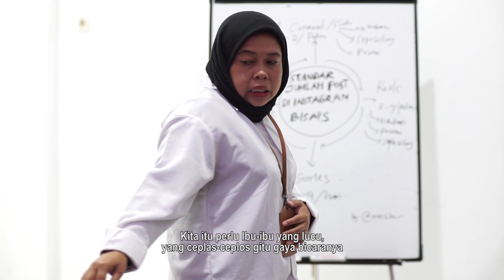OFFICIAL TRAILER DI BALIK KONTEN EPISODE 3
Apa jadinya ya kalau seorang ibu-ibu Office girl, tiba-tiba menjadi model konten iklan? Tentunya akan ada cerita lucu. Dibalik kelucuan episode kali ini juga ada cerita sedihnya nih, karena harus kehilangan satu karyawan. Siapa kah yg harus resign dari dunia perkontenan?

Jangan lupa saksikan mini Series "Di Balik Konten" episode 3 pada:
Hari: Minggu
Tanggal: 5 Februari 2023
Pukul: 09:00 pagi
Hanya di channel youtube Arthavest Entertaiment

Directed : @MASZHE_